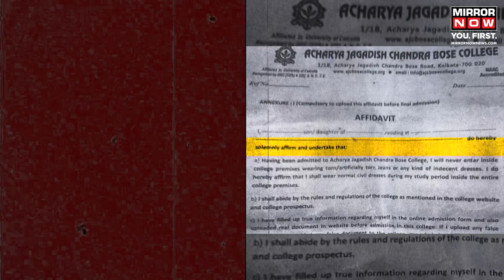Kolkata College Bans Torn Jeans | Students To Submit Affidavit Over Clothes They Wear | English News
Kolkata College Bans Torn Jeans | Kolkata's Acharya Jagadish Chandra Bose College has issued a dress code advisory for undergraduate students, requiring freshers to submit an affidavit declaring they will not wear indecent clothing like torn jeans on campus. Only formal attire is allowed. Parents are also asked to submit an undertaking. This has sparked criticism from students and teachers who view it as a restriction on freedom of expression, while the college administration defends it as a measure to maintain a respectful atmosphere. Similar notices were issued in the past, causing discontent among students.